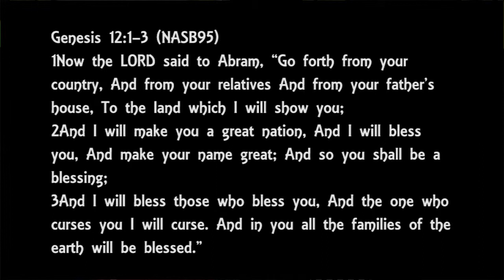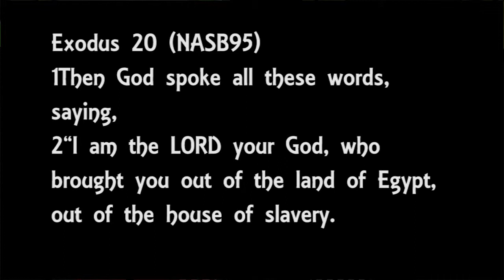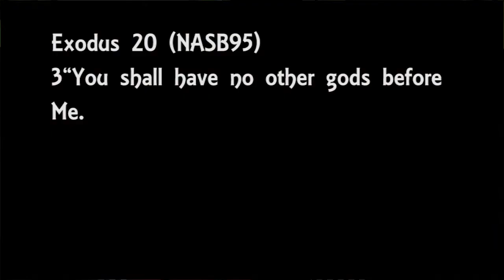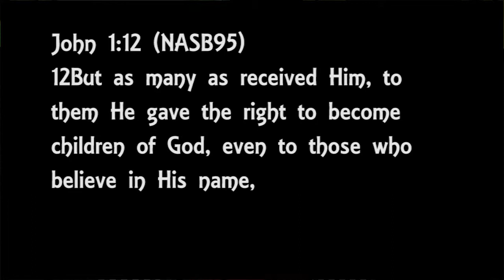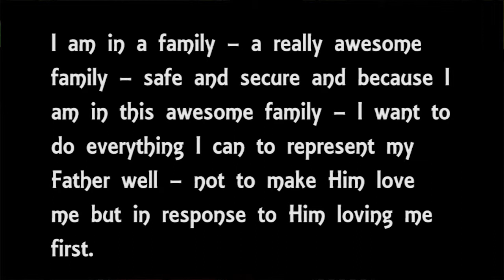Luke Lesson 33 - Is God Mad At Me?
Are you bogged down by people telling you to just "obey" God?  Are you constantly feeling like God is always mad at you when you mess up?   Have you ever wondered "why" we should do what God asks of us? Many times our religious upbringing and the things we were taught when we were younger affects how we feel about "obeying" God.  Join us today as we go back to the beginning and see why God wants us to do what He asks and hopefully we will feel FREE, possibly, for the first time!